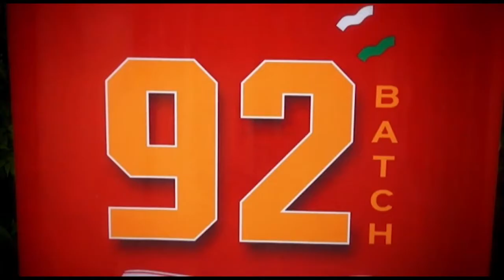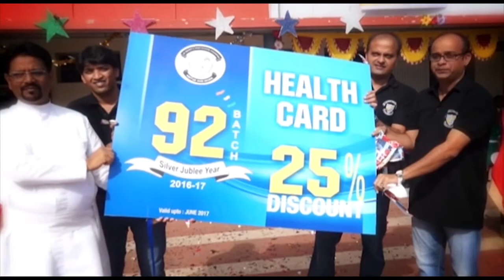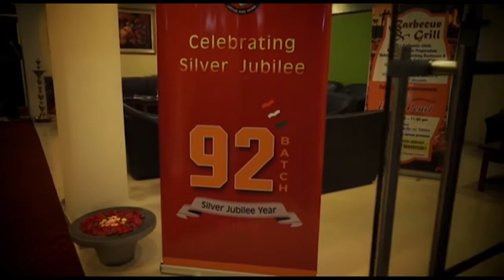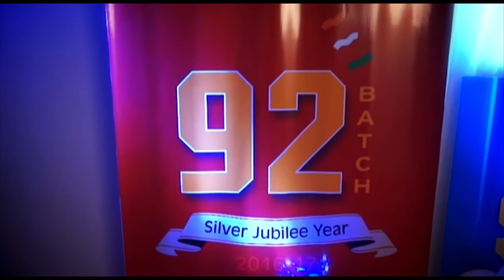XAVIERS , KOLHAPUR -1992 BATCH. CELEBRATING SILVER JUBILEE YEAR -3 SEP 2016 part - 4/4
- FRIENDS FOREVER - MEMORIES OF SILVER JUBILEE FUNCTION-  3 SEP 2016